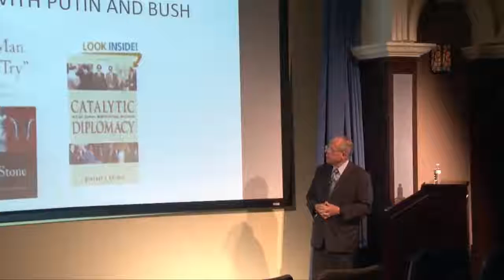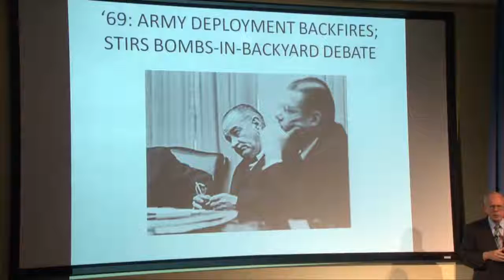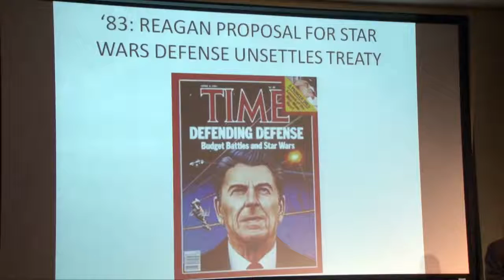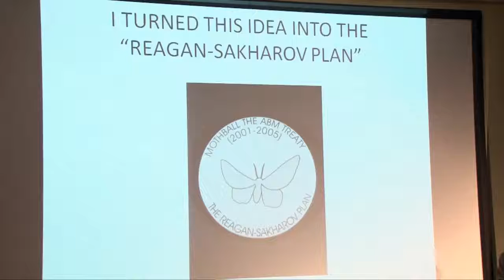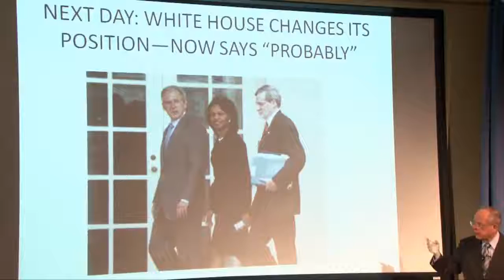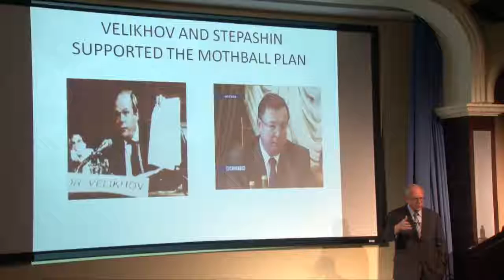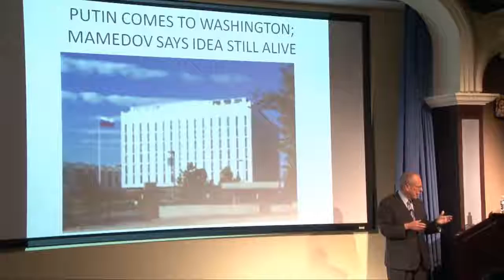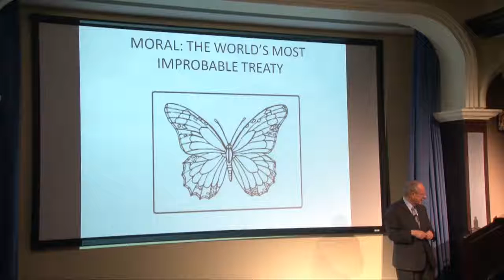Catalyzing Scientific Exchange with China (1970-72) & Trying to Save Premier Zhou En-Lai from Cancer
- This is part of a series of videos entitled "Adventures in Foreign Policy and Peace Activism" drawn from two memoirs by Jeremy J. Stone that are posted at catalyticdiplomacy.org and which describe 45 years of his work from 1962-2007. Each video is designed to place some effort--success or failure--in historical and personal perspective revealing, in particular, an activist's motivation and thought processes in dealing with a specific dilemma.

     This lecture describes how the author managed to arrive in China in 1972 only one month after President Nixon.  This was the first scientific delegation and it contained, also, the Chairman of Federation of American Scientists (FAS), Marvin Goldberger, and a lawyer who specialized in Chinese law, Jerome Cohen.

     The delegation sought to catalyze scientific exchange which had been broken off between America and China in 1949.  The Chinese asked about the governmental status of the National Academy of Sciences (NAS) which, we recognized, was being urged upon the Chinese as the appropriate partner for scientific exchange.  They wanted to know if NAS was an "official" part of the U.S. government or was non-official.  China was following, then and now, a one-China policy and knew that NAS had relations with Taiwan.  This was a barrier to doing business with NAS if, but only if, NAS was an official part of the Government.

      Stone knew the answer to this--that NAS was listed in the Government organization manual as "quasi-official"; he told them that this meant they could handle this any way they wanted and that FAS would support their decision.  Later, they returned and said: "Thank you for assuring us that NAS was non-official".

      The lecture discusses the author's speculation, based on comments that Premier Zhou had made over dinner with the delegation that Zhou had cancer.  On return, the author organized a cancer delegation to go to China and sent messages to China asking for visas.  The messages were never answered.  It appears from information provided years later that the messages were intercepted and prevented from arriving by the Chinese side.  Chairman Mao did not approve of helping Zhou with his cancer.